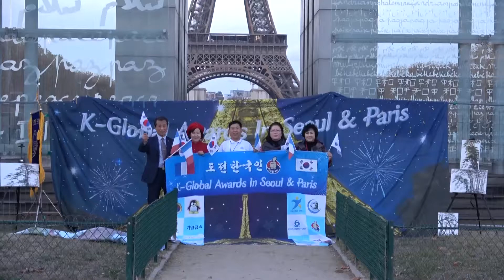[파리 에펠탑 평화의 광장] 도전한국인 각 부문 대상수상자들(6) / 2018년 도전한국인 글로벌 어워드 인 '파리 넷째날 4th'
2018년 도전한국인 글로벌 어워드 인 '파리 넷째날 4th'
K-Global Awards In Seoul & Paris Eiffel Tower
○ 일  시 : 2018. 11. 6 (화) ~ 11 (일) 6일간(해외)
○ 장  소 : 프랑스 파리 (에펠탑,베르사이유궁,개선문,몽마르뜨언덕.   루브르박물관, 노트르담 대성당, 세느강유람선 등)
○ 주  최 : 도전한국인운동본부
○ 주  관 : 월드레코드,  큰바위얼굴, 국제미래학회
○ 후  원 : 서울특별시,  KNS뉴스통신, (주)유성